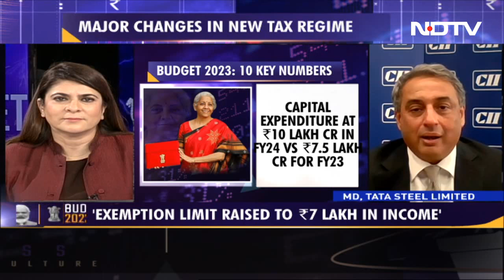"Infrastructure Has A Multiplier Effect": Tata Steel CEO TV Narendran On Budget 2023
TV Narendran, CEO and managing director of Tata Steel and former CII president, speaks to NDTV on the Budget's infrastructure push and welcomes the government's move towards a multimodal logistics ecosystem